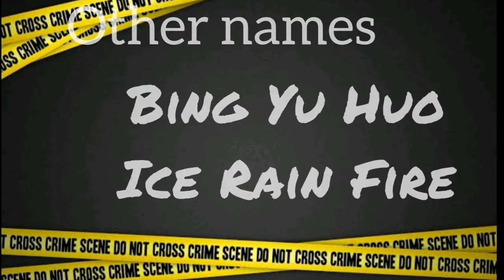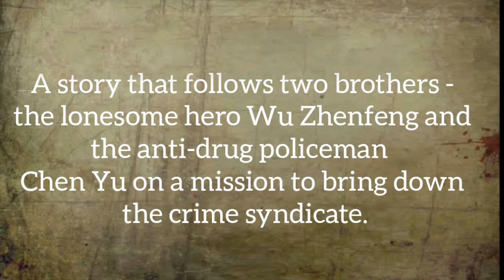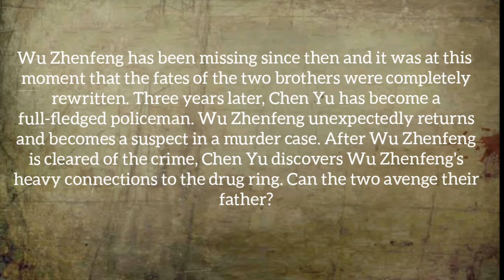Being A Hero | Trailer | Plot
Being a hero
Upcomming Chinese drama of Wang Yi Bo and Cheng Xiao

In accordance with Title 17[Copyright Disclaimer] under 107 of the US Copyright Act 1976, allowance is made for fair use for purpose such as criticism, comment, news reporting, scholarship and research.